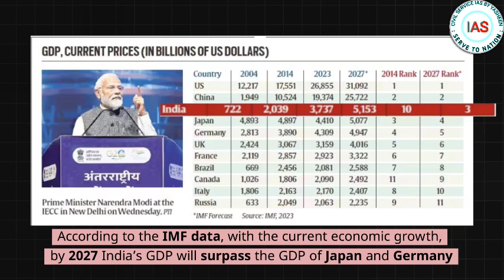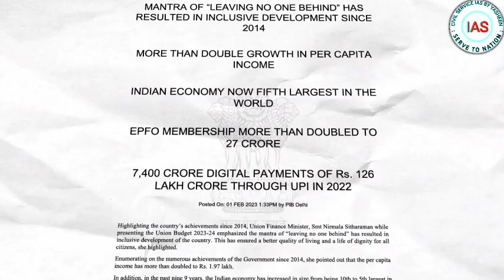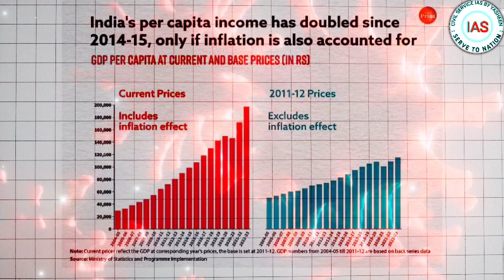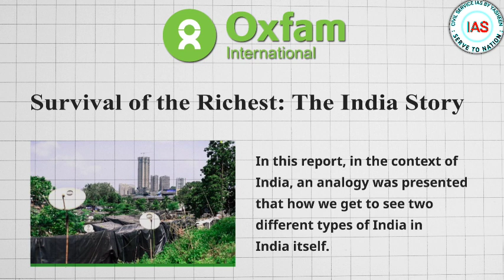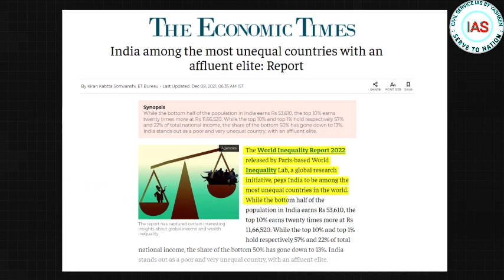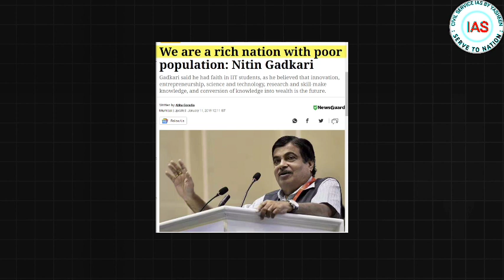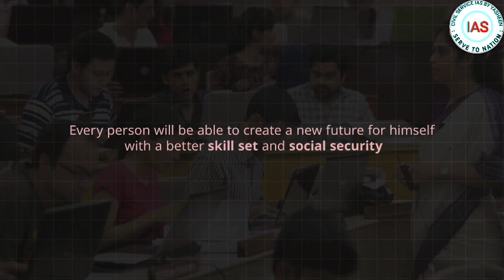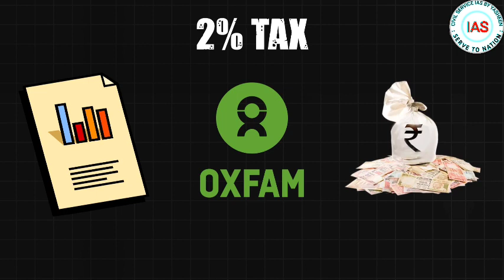Decoding India one of the rich countries with its Below Poverty line Poor People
Welcome to Civil Service IAS, your go-to YouTube channel for all things related to the Indian Administrative Services (IAS) examination. We are committed to providing valuable resources and guidance to aspiring civil servants, and we do it all for free!

At Civil Service IAS, we understand the challenges and complexities involved in preparing for the highly competitive civil service exams. With this in mind, our channel aims to simplify the preparation process by offering comprehensive and high-quality content that covers various aspects of the IAS exam.

Whether you're a beginner just starting your journey or an experienced candidate seeking expert tips and strategies, our channel has something for everyone. We provide detailed explanations of core subjects such as history, geography, polity, economy, and current affairs, ensuring that you have a strong foundation in all relevant topics.

Our team of experienced educators and subject matter experts works diligently to create engaging and informative videos that break down complex concepts into easily understandable bites. We also provide valuable study material, including notes, practice questions, and mock tests, to help you assess your progress and enhance your preparation.

We believe that access to quality education should be available to all, regardless of financial constraints. That's why we have dedicated ourselves to providing all our content free of cost. We aim to level the playing field and empower aspirants from all backgrounds to pursue their dreams of serving the nation through the civil services.

Join our ever-growing community of passionate learners and aspirants like yourself. Together, let's strive for excellence and unlock the path to success in the civil service examinations.

Remember, at Civil Service IAS, we are committed to your success, and we are here to support you every step of the way. Get ready to embark on this transformative journey towards a rewarding career in the Indian Administrative Services.